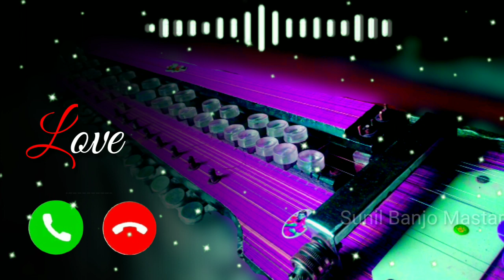New Banjo Ringtone🥰 Best Ringtone Banjo Song New Hindi Ringtone 2022 Sunil Banjo Master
New Banjo Ringtone🥰 Best Ringtone Banjo Song New Hindi Ringtone 2022
Dil Nu Kevu Manu To Duniya 🥰 Banjo Ringtone New Gujrati Ringtone Jignesh Kaviraj Ringtone 2022
Hui Aankh Nam|🥰 Saathi | Instrumental by Sunil Banjo Mastar New Hindi Ringtone 2022 Banjo Ringtone

New Hindi Popular Ringtone🥰 Banjo
Ringtone 2022 New Banjo Video Ringtone 2022 Sunil Banjo Mastar
Na Gajre Tum Ringtone🥰 New Banjo Na Kajre Ki Dhar Benjo Ringtone Music Ringtone Sunil Banjo Mastar
Teri Najar Me Kya Kar Diya Banjo Ringtone🥰 Banjo Ringtone Supar Banjo Tune Banjo Dhun 2022

Har Har Mahadev Ringtone 🌿 Banjo Tune Ringtone Gujarati Ringtone New Video Sunil Banjo Mastar 2022
Ma Ringtone Banjo 🥰 New Banjo Ringtone Best Ringtone Hindi Ringtone 2022
New Banjo Song Ringtone🥰 Banjo Ringtone Hindi Ringtone New Song Banjo 2022 Sunil Banjo Master

Raataan Lambiyan Ringtone🥰  New Banjo Ringtone Raataan Lambiyan Banjo Dhun Sunil Banjo Mastar 2022

Banjo Ringtone 🥰 New Hindi Ringtone Banjo Song Hindi Ringtone Sunil Banjo Master New Ringtone 2022
Pardeshi Jana Nahi Ringtone🥰 New Banjo Ringtone Best Ringtone Hindi Raja Hindustani Song Ringtone
Bast Banjo Ringtone🥰 New Banjo Ringtone 2022 New Hindi Best Ringtone Hindi Ringtone Sunil Banjo 💖
New Sad Ringtone🍒 Banjo Tune Ringtone Sunil Banjo Player New Violin Ringtone Suneel Banjo Mastar
Banjo Sunil
Suneel Banjo Mastar
New Ringtone Sunil naam
Bashuri Ringtone
Vashli Ringtone
Violin Ringtone 2022
New Ringtone 2022
Banjo Ringtone 2022
Banjo Ringtone 2021
Ringtone Bashuri 2022
New Ringtone 2022 Punjabi
न्यू हिंदी रिंगटोन
न्यू हिंदी रिंगटोन 2022
रिंगटोन
रिंगटोन 2022
New Ringtone Hindi
Hindi Ringtone
2022 न्यू हिंदी रिंगटोन
Bashuri song
Bashuri Ringtone 2022
Bansuri dhun
Bansuri ki dhun
Banjo Video
Banjo Ringtone
New Hindi Ringtone
New Hindi Popular Ringtone
No.1 Ringtone
Ringtone Hindi
Hindi Ringtone 2022
Banjo Ringtone 2022
New Hindi Ringtone 2022
tere naam song
tere naam song 2021
तेरे नाम सॉन्ग
तेरे नाम सॉन्ग डीजे
तेरे नाम सॉन्ग डीजे 2022
तेरे नाम बांसुरी रिंगटोन
तेरे नाम फिल्म की रिंगटोन
तेरे नाम फिल्म की रिंगटोन 2022
तेरे नाम फिल्म के गाने की रिंगटोन
तेरे नाम फिल्म के गाने की रिंगटोन 2022
Tere naam Humane Kiya hai
tere naam humne kiya hai banjo ringtone
तेरे नाम हमने किया है जीवन अपना सारा सनम
तेरे नाम हमने किया है जीवन अपना सारा सनम 2022
तेरे नाम हमने किया है जीवन अपना सारा सनम गाना
तेरे नाम हमने किया है जीवन अपना सारा सनम गाना 2022
तेरे नाम हमने किया है जीवन अपना सारा सनम गाना डीजे
तेरे नाम हमने किया है जीवन अपना सारा सनम गाना डीजे 2022
tere naam humne kiya hai jivan apna sara sanam
tere naam humne kiya hai jivan apna sara sanam 2022
tere naam humne kiya hai 2022
hui aankh nam aur ye dil muskuraya banjo ringtone
Sunil Banjo Ringtone
Hui ankh nam Ringtone banjo Cower
Banjo ringtone mobile me
banjo ringtone 2021
Hindi song 2021
Hindi song ringtone banjo
Banjo me solo kaise bajate hai
Banjo cover Ringtone gujarati
New 2021 ringtone hindi
english ringtone banjo player
banjo player Sunil chudasama
banjo video Sunil sir
hui aankh nam aur ye dil muskuraya
hui aankh nam aur ye dil muskuraya oarhan
new song
new song ringtone
ન્યુ રીંગટોન 2021
હિન્દી રિંગટોન બેવફા
રીંગટોન ભજન
રીંગટોન ભજન ડાઉનલોડ
new bansuri flut ringtone
new banjo ringtone banjo
Rocky ringtone KGF
Sad Flute ringtone
Sad ringtone banjo
Sad ringtone flut vasli bansuri
banjahi ringtone
Romantic Ringtone
2021
Sunil Banjo Ringtone
banjo ringtone 2021
Hindi song 2021
new song
new song ringtone
ન્યુ રીંગટોન 2021
હિન્દી રિંગટોન બેવફા
રીંગટોન ભજન
રીંગટોન ભજન ડાઉનલોડ
Rocky ringtone KGF
Sad Flute ringtone
Sad ringtone banjo
banjahi ringtone
Romantic Ringtone
2021
2021 new banjo video player
Solo banjo video ringtone banjo
banji ringtone💔
Duniya Banane Valo ye Ringtone
o aasman wale banjo song
O aasman Wale Ringtone
2021 new banjo video player